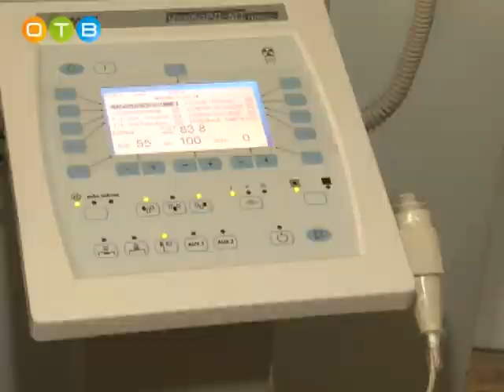Новый аппарат рентгена появился в районной больнице № 2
Рентген-аппарат рассчитан на прием 80 пациентов в смену. Пока работать на нем будет только один врач, но в планах ввести еще одного, так как оборудование рассчитано на двух специалистов.